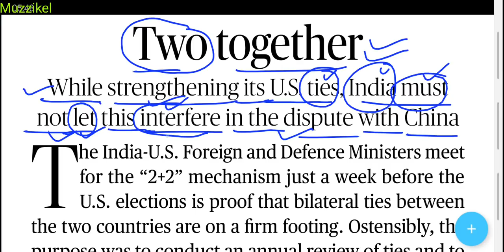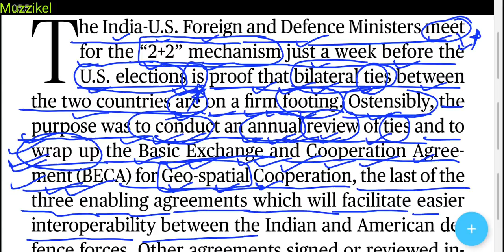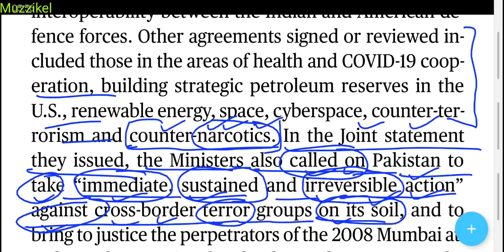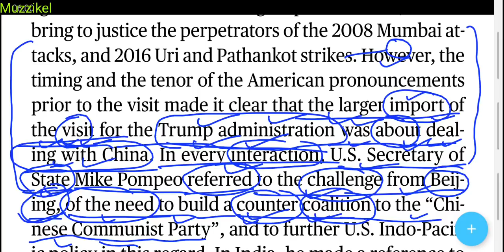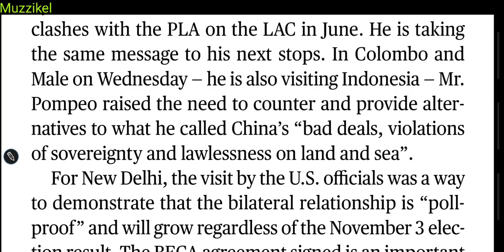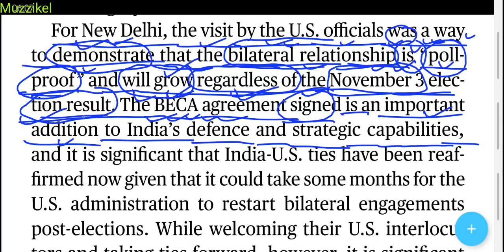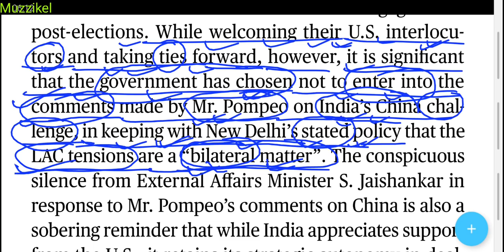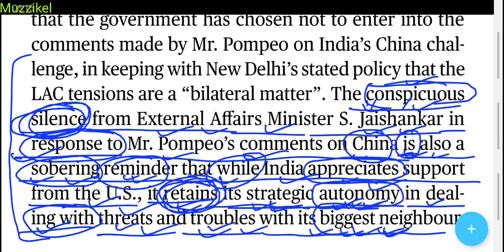The Hindu Editorial Today | The Hindu Newspaper Today | 29 October 2020 | Two together